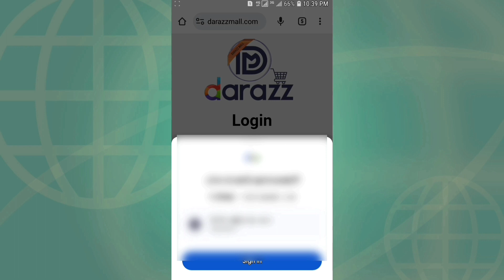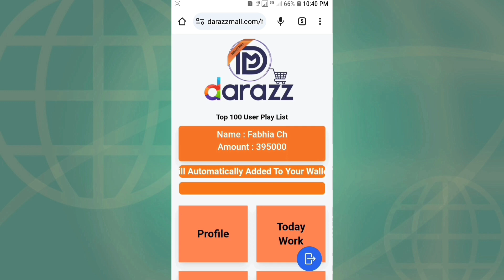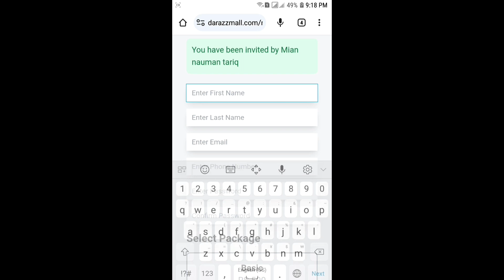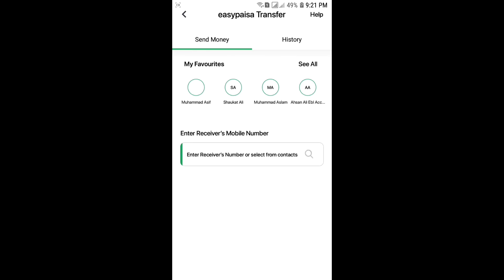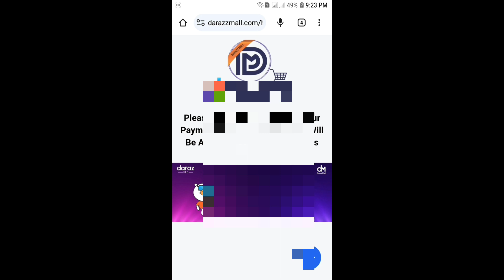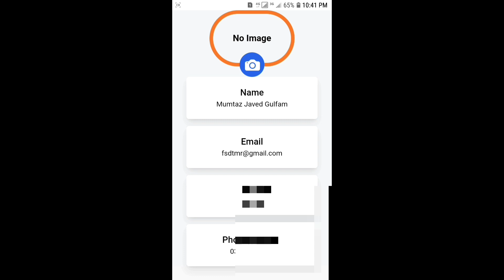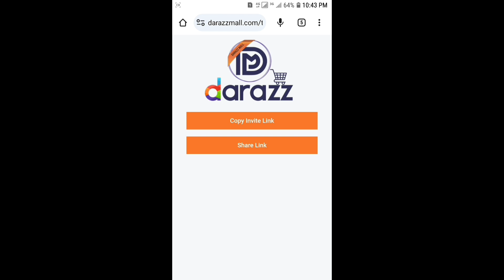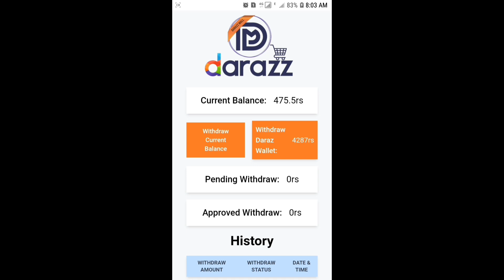Darazzmall | Darazzmall say pasay kasy kamain | darazzmall real or fake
Is video me ap darazzmall online earning website k bary me mukamal malomat janein gay k real hy ya fake, kam kia hy or kasy karna hy, passy kasy milty hy tamam tar tafseel is video me.

How to earn money online for students in 2023,
New rummy earning app today without investment,
Binary options strategy just trade,
Do this to make &10000 as a student,
Rummy app without investment withdrawal,
Best way to earn money online for students 2023,
Best earning app without investment rummy,
Best skills to learn to make money online 2023,
How to make money online easy and fast 2023,
Best websites to make money,

Login link.
darazzmall.net

daraz,
daraz app,
daraz online shopping,
daraz shopping,
daraz business,
shopping from daraz,
daraz viral products,
daraz sale,
darazzmall,
darazzmall real or fake,
darazzmall earning app,
darazmall,
darazzmall website fraud,
darazmall real or fake,
darazzmall withdraw,
darazzmall legit or not,
darazzmall app,
darazzmall fraud,
darazzmall review,
darazzmall reality,
darazzmall earning,
darazzmall invite link,
drazzmall app,
darazzmall scam exposed,
daeazmall,
darazmall website,
darazzmall honest review,
drazmall earning app payment proof,
darazzmall scam alert,
how to create account on darazzmall,
darazzmall scam,
sell on daraz,
darazzmall earning application,
how to earn money from daraz in pakistan,
how to earn money online,
how to earn money from daraz,
how to earn money from darazmall,
how to earn money from daraz pk,
how to earn money from daraz app,
how to earn money from daraz mall,
how to earn money from daraz mall app 2023,
how to earn money online from daraz in pakistan,
earn money from daraz,
how to earn from daraz,
how to start business on daraz,
earn money daraz,
how to earn money from daraz without investment,
daraz shopping haul,
daraz live cricket,
daraz seller account banane ka tarika,
daraz mall earning app,
daraz course,
daraz se order kaise kare,
daraz se paise kaise kamaye without investment,
mobile se paise kaise kamaye 2023,
Daraz mall earning app real or fake,
daraz mall withdraw proof,
daraz mall se paise kaise kmaye,